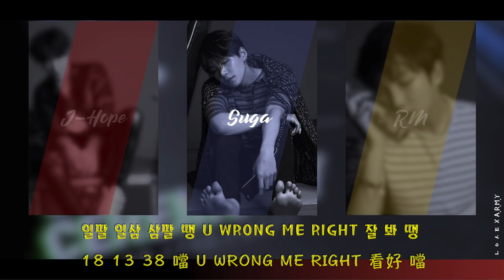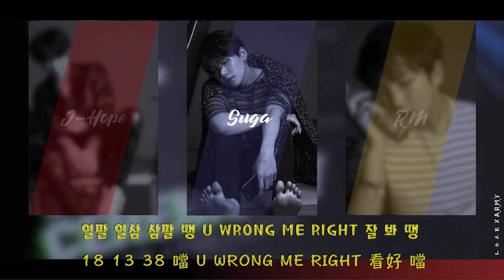【認聲韓繁中字】BTS RM, SUGA, J-HOPE － Ddaeng (땡) (2018 FESTA · DD CEREMONY)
Original Soundtrack (BTS Soundcloud)

認聲有錯 重新上傳了 (謝謝提醒
3:04 後來發現 前面漏掉了一句
“ 但還是 還是 想要 要 好 好 好說話"

Rapper Line 有出歌!!! 超興奮昨晚看到!!!
歌詞也太屌了吧
每次看見是給黑粉的歌 就是聽到爽
特別是閔SUGA呀 (請受我一拜~ 🙇🏻‍♀️

「小公司的朋友們啊
期待你們很快成為大企業」
所以是要把小公司聚起來?! ㅋㅋㅋ

後面南俊的暴風RAP
超帥的⋯⋯
超級期待三人在Festa的表演😭😍

(不知道有冇人香港人/ 懂廣東話的人
那個땡 超像廣東話的「頂」 (帶鬧人的意思)
每一句聽到這個都好好笑 (莫名其妙 有相同意思的感覺xdd

有關歌詞的意思 放在下面的留言欄讓大家比較容易地看

Produced by SUGA, J.Pearl
(SUGA, J.Pearl, RM, j-hope)

Keyboard – J.Pearl
Synthesizer – J.Pearl
Additional Production – Supreme Boi
Recording Engineers – SUGA @ Genius Lab
RM @ Mon Studio
j-hope @ Hope World
Mix Engineer – Yang Ga @ Big Hit Studio
Mastering Engineer – Yang Ga @ Big Hit Studio